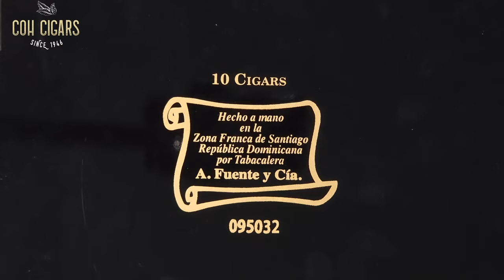[CoH Cigars Unboxing] Arturo Fuente A Father and His Son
Join us in this exclusive unboxing video as we delve into the rich legacy of the Arturo Fuente family with the 'A Father and His Son' collection. This special edition pays homage to the enduring bond and shared passion between Carlos Fuente Sr. and his son, Carlos Fuente Jr., a legacy that has profoundly shaped the cigar industry.